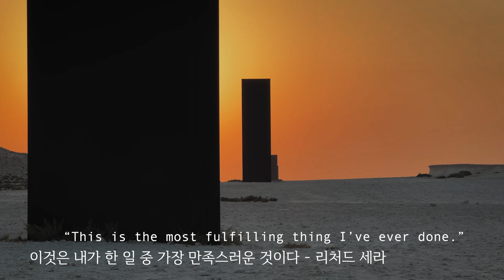카타르 미술여행, 리처드 세라 🇶🇦 Qatar Public Art, Richard Serra, EAST-WEST/WEST-EAST